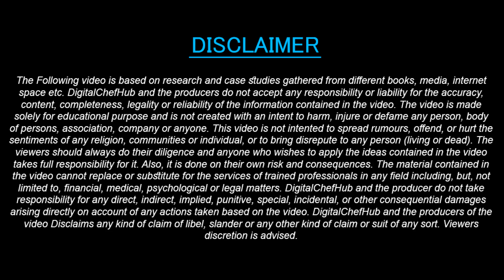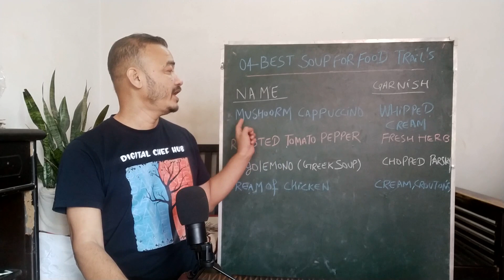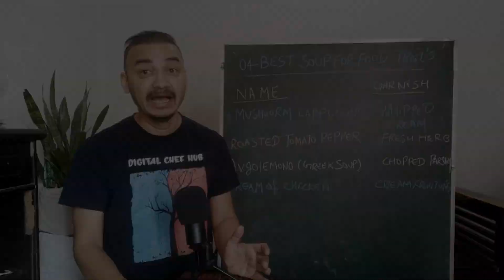04 Best Continental Soup For Food Trails | Continental Commi-2 Food Trail / Soup Recipe Book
50 Best Continental Cuisine Soup Recipes Book 📚 📚

Content Cover :
- 04 Best Soup 🍲 of Continental cuisine.
- Continental cuisine Food Trails.
- Continental cuisine Best Dishes.

For Cloud Kitchen & Food Business Course 👇👇
3. Instagram- @dheerajsinghbhandari